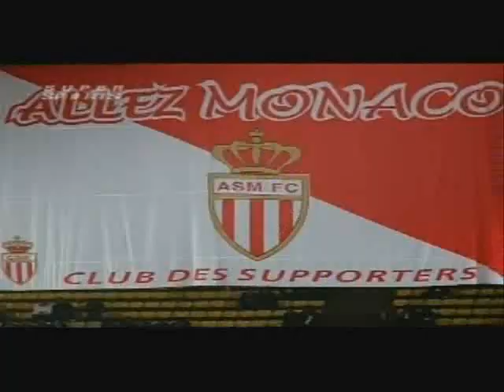Novak Djokovic up close and personal - Part 2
This video features Novak at home(during the off-season break; training, carrying on with his life etc) in Monaco, Monte Carlo, with his coach, fitness trainer, Mario Ancic etc. Includes special scenes of his girlfriend, Jelena and his dog as well. Novak is also seen talking about the Australian Open.